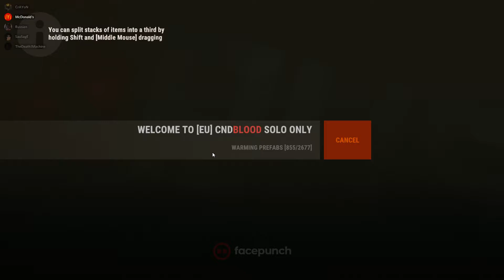RUST | retard raider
GPU: GeForce GTX 1660 SUPER
CPU: AMD Ryzen 5 3400G with Radeon Vega Graphics
Memory: 16 GB RAM (15.94 GB RAM usable)
Current resolution: 1920 x 1080, 75Hz
Operating system: